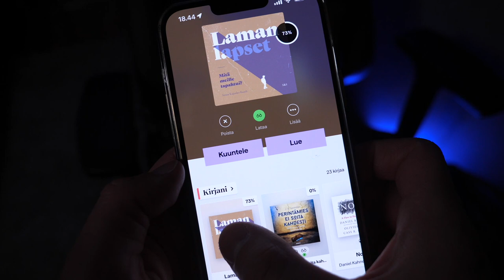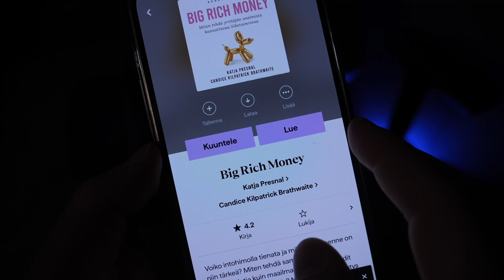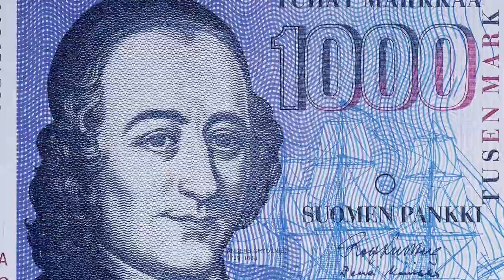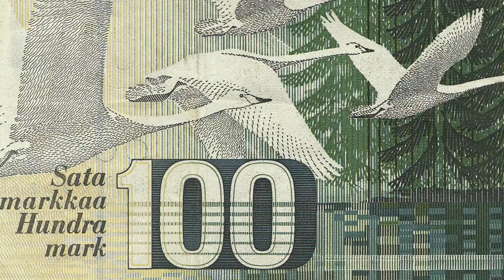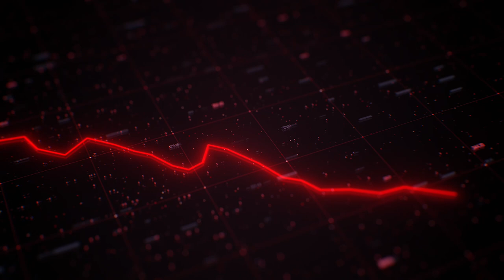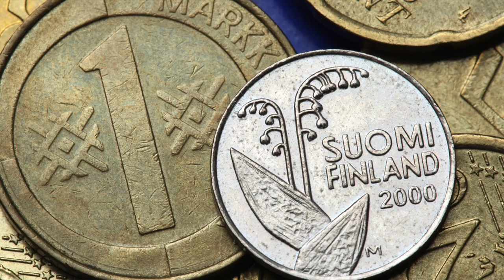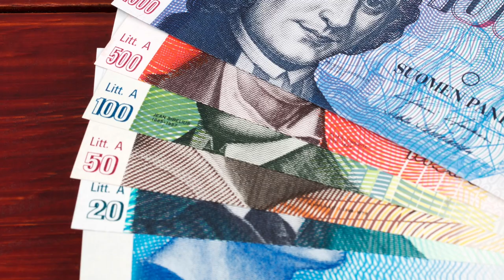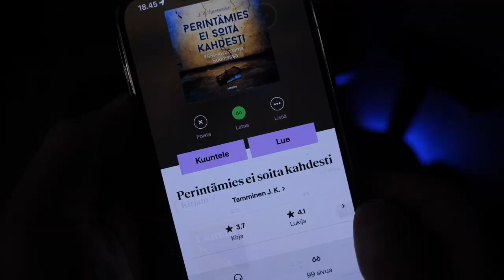90-LUVUN LAMA - SUOMEN PAHIN TALOUSKRIISI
Video on toteutettu kaupallisessa yhteistyössä BookBeatin kanssa 📚 Kokeile BookBeat Premiumia nyt 40 päivää maksutta 🎧 Etu on voimassa uusille käyttäjille.

90-luvun alkupuoli oli Suomessa monelle yhtä helvettiä. Silloin puhkesi talouskriisi eli lama, jota on kuvattu Suomen historian pahimmaksi. Työttömyys ponnahti korkealle, yrityksiä ajautui konkurssiin tuhansittain. Perheiden velkataakat muuttuivat yhtäkkiä niin painaviksi, että niistä ei ollut mahdollista selviytyä. Mitä 90-luvun alun Suomessa oikein tapahtui? Videolla perehdytään lamaan, sen taustoihin ja loppumiseen

KANNEN KUVA mielenosoittajasta: Matti Niemi / Helsingin kaupunginmuseo

🎥 Tuotantokalusto: Panasonic Lumix GH5 (Leica DG Vario-Elmarit 12-60mm), Røde Videomic Pro+, Yongnuo YN-160 III LED-valaisimet, Final Cut Pro, Macbook Pro M1Effects